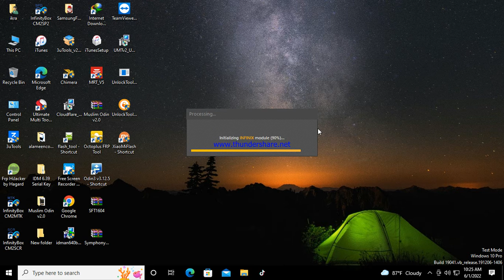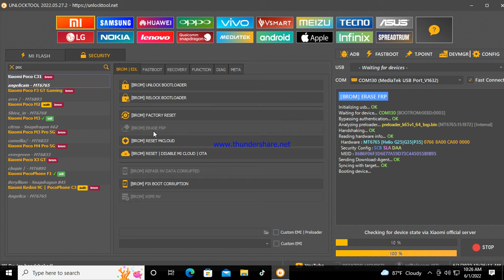Poco C31 Frp Bypass